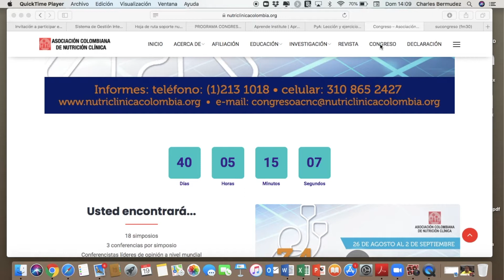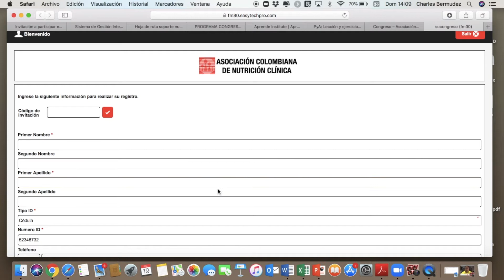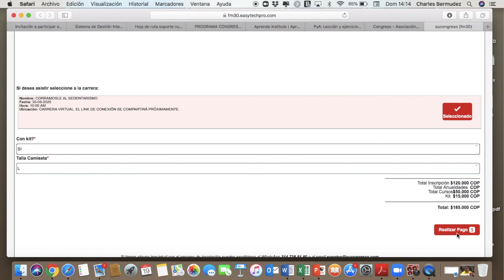Este es el paso a paso para tu inscripción al 34 Congreso Virtual